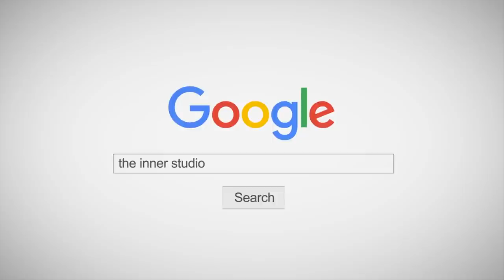[สอนเต้น] "เรื่องของช้าน" เก๋ไก๋ สไลเดอร์ by ครูกิ๊ฟ - INNER